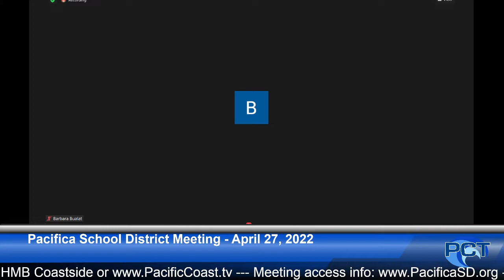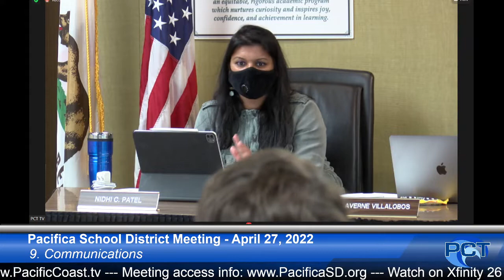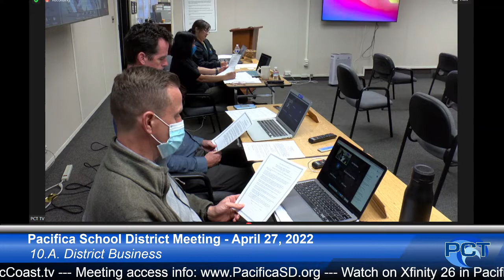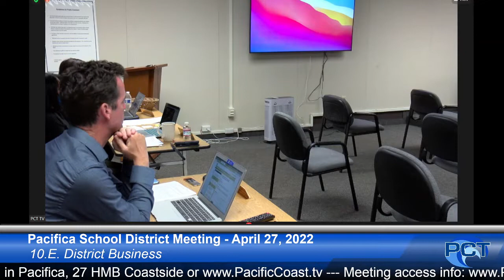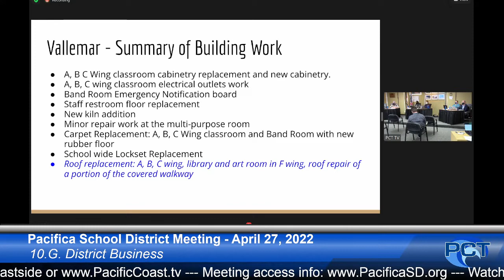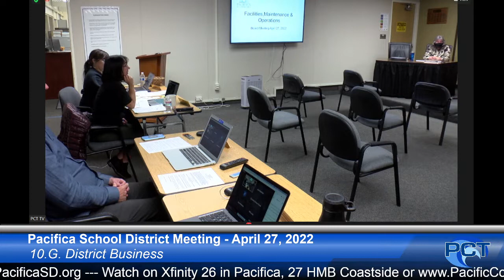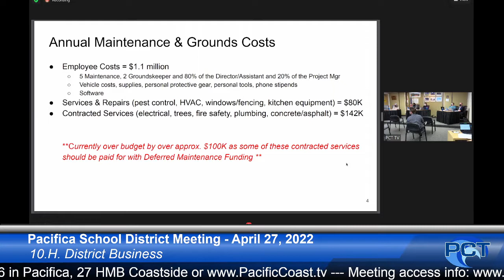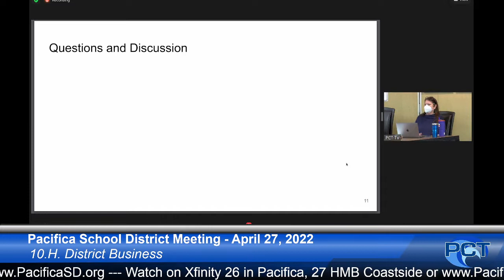PSD 4/27/22 - Pacifica School District Meeting - April 27, 2022